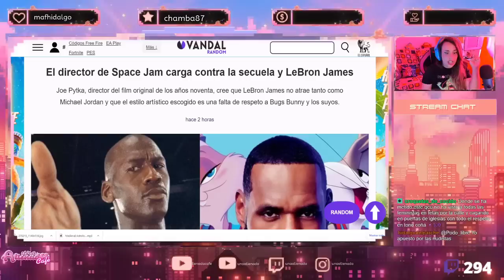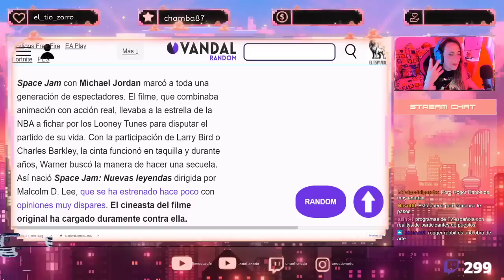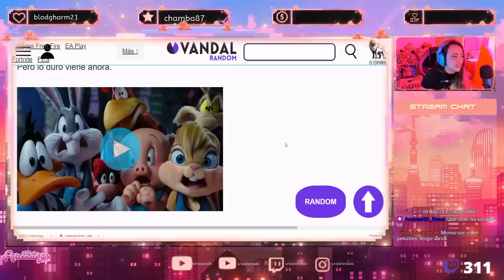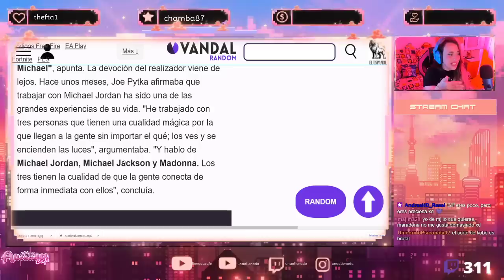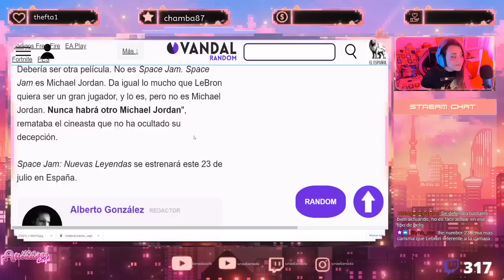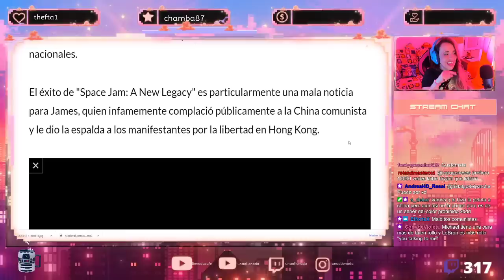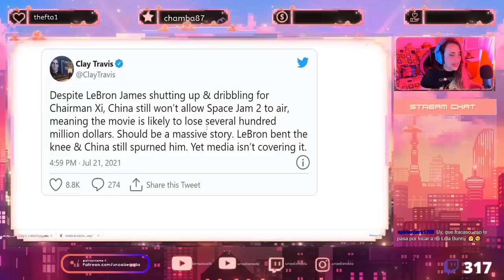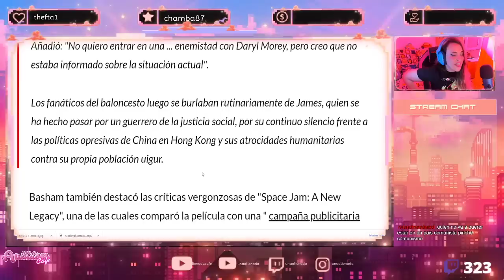😨 EL FRACASO DE SPACE JAM Y LEBRON JAMES APOYANDO LA DICTADURA CHINA 🤦‍♀️